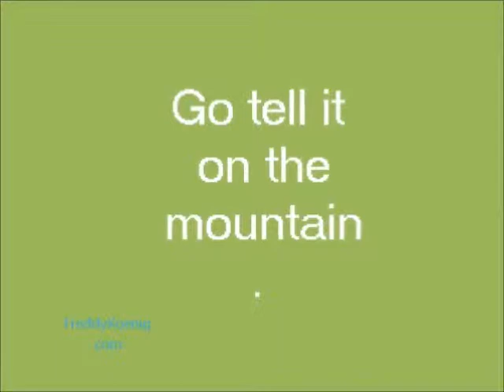Jesus Christ was born. Fwkjr